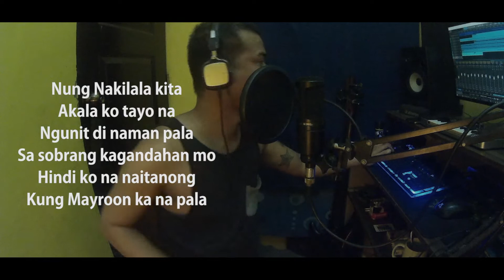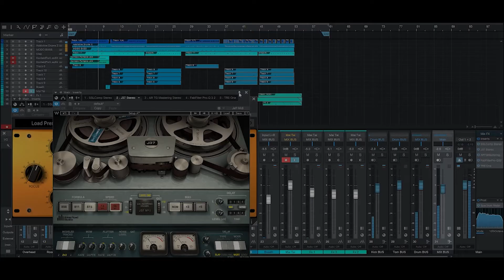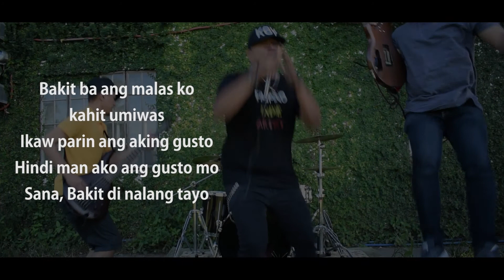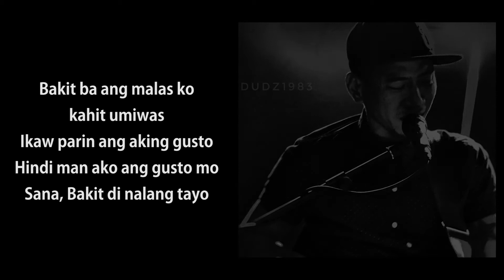MALAS│by Jeffrey Doamalon│Lyrics Video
[Verse 1]

Nung nakilala kita
Akala ko tayo na
Ngunit di naman pala
Sa sobrang kagandahan mo
Hindi ko na naitanong
Kung mayroon ka na pala

Oooh akin ka nalang sana
Mamahalin kita, ewan ko ba
Kasi!!!

[Chorus]

Bakit ba ang malas ko
Kahit umiwas
Ikaw parin ang aking gusto
Hindi man ako ang gusto mo
Sana, bakit di nalang tayo

[Verse 2]

At nung isang araw
Nabalitaan ko nalang
Na wala na kayo
Akoy napangiti't napatalon
Akala ko'y may pag-asa na
Ngunit nung nagkita tayo
Iniwasan mo ako

Ooooh akin ka nalang sana
Aalagaan kita
Ewan ko ba...
Kasi!

[Chorus]

[Bridge]

[Adlib]

[Chorus] 2x